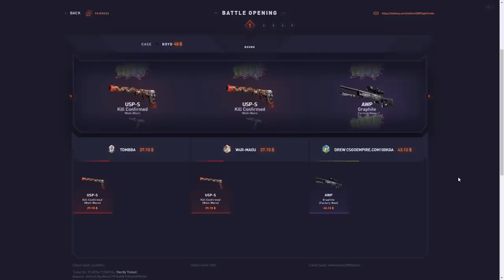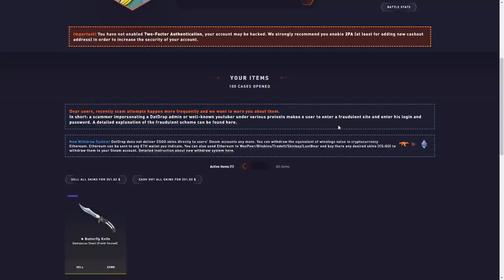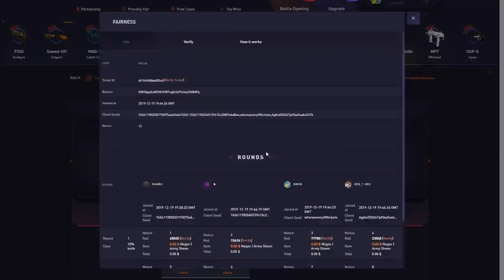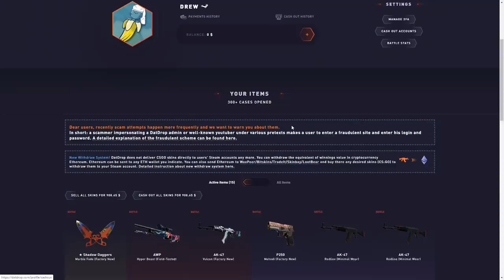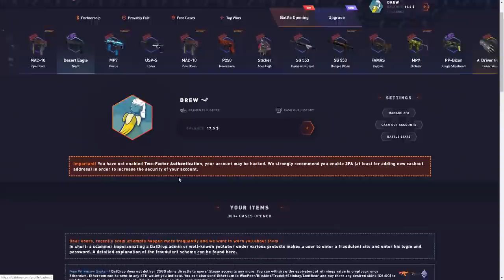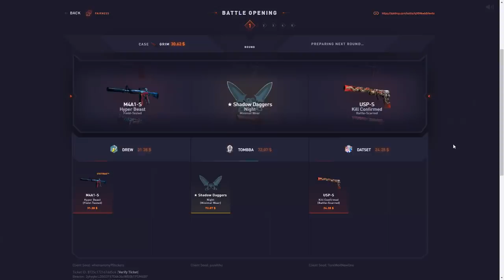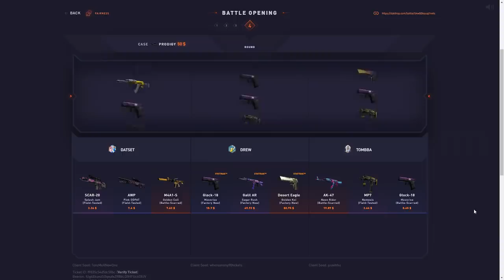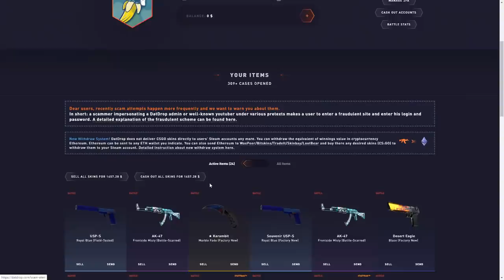HUGE PULLS IN $1000 BATTLES!